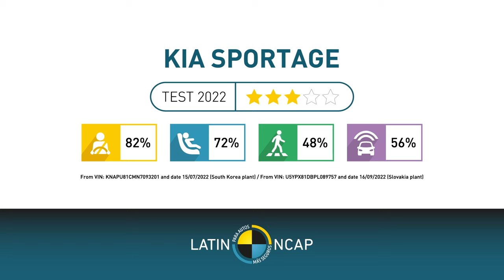2024 KIA SPORTAGE Crash Test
The 2024 Kia Sportage produced in South Korea and Slovakia, achieved 3 stars in the Latin NCAP crash test.

The 2024 Kia Sportage that now offers six airbags and Electronic Stability Control (ESC) as standard, achieved 82.31% in Adult Occupant, 71.57% in Child Occupant, 47.56 % in Pedestrian Protection and Vulnerable Road Users and 55.81% in Safety Assist. The car was tested in frontal impact, side impact, side pole impact, whiplash, pedestrian protection and ESC. The Kia Sportage was assessed as a corporate twin of the Hyundai Tucson recently tested by Latin NCAP earlier in 2022. The manufacturer decided to standardize the 6 airbags and ESC, among other items, as a consequence of Latin NCAP test of the Tucson. The car has some optional safety equipment that in the case that the manufacturer makes them more available it might bring a better rating for the New Sportage.

The model was tested as voluntary decision of the manufacturer and the result is valid for all production plants. This result is valid as from VIN: KNAPU81CMN7093201 (start of production July 15th, 2022) for the vehicles produced in South Korea plant and for VIN: U5YPX81DBPL089757 (start of production September 16th, 2022) for vehicles produced in the Slovakia plant.

✅ Source: Latin NCAP